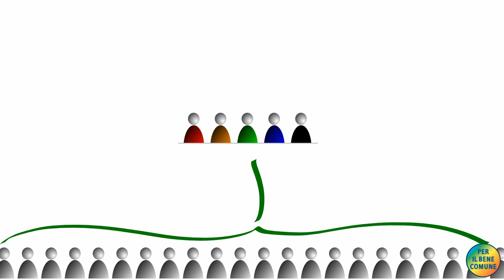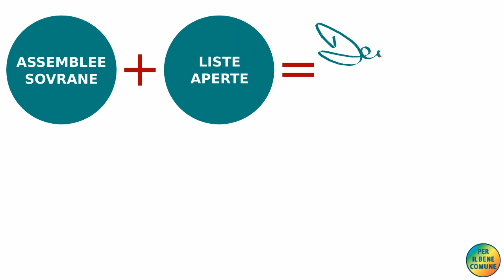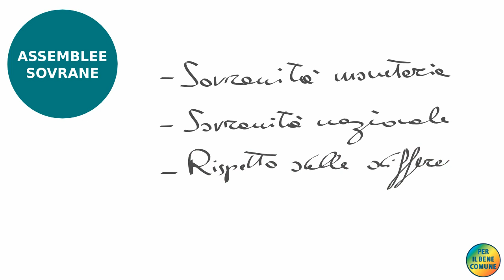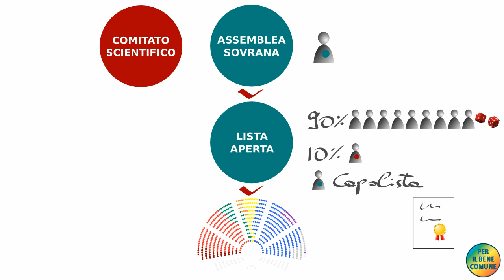Le assemblee sovrane della comunità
La piramide lobby (soldi) - partiti - plebe non è l'unica opzione possibile in una democrazia; i cittadini possono riunirsi in assemblee aperte senza vincoli di partito o di iscrizione a movimenti politici, votare programmi e iniziative, estrarre a sorte i candidati da eleggere in parlamento e vincolarli alle scelte espresse in assemblea mediante metodi di democrazia diretta.

Il progetto delle assemblee sovrane è già avviato e possono partecipare tutti i movimenti o i singoli cittadini non iscritti ai partiti che sono già stati al governo, sulla base della condivisione di 3 punti fondamentali:
1. proprietà pubblica della moneta
2. sovranità nazionale
3. rispetto delle differenze, razziali, religiose, ideologiche, sessuali, come previsto dalla costituzione